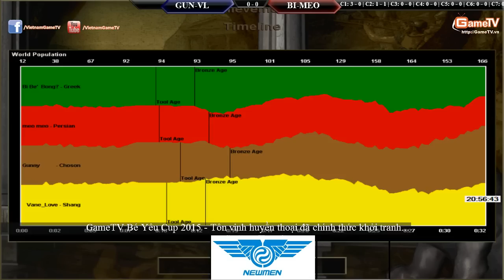Gunny, Vanelove vs BiBi, MeoMeo Ngày 20 03 2015 C2T3